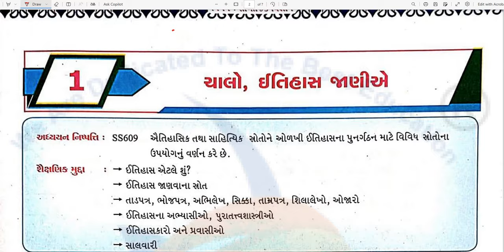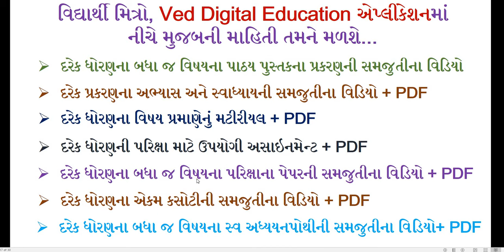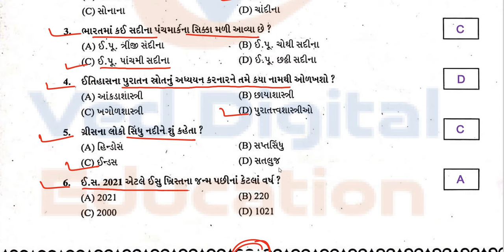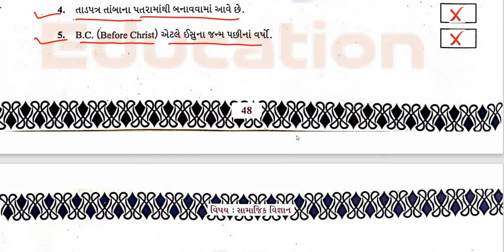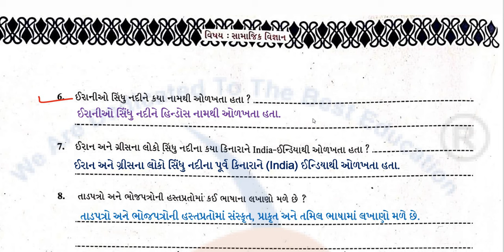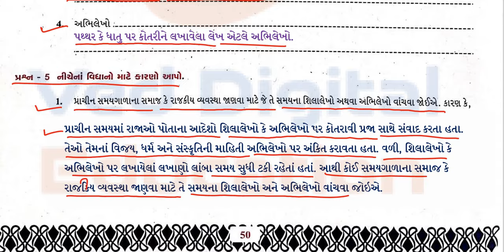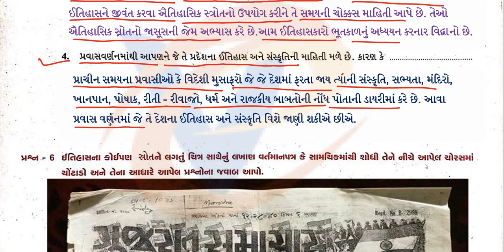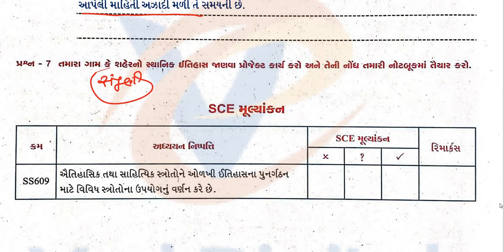dhoran 6 samajik vigyan ch 1 swadhyay pothi, std 6 ss ch 1 swadhyay pothi solution,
dhoran 6 samajik vigyan ch 1 swadhyay pothi,
std 6 ss ch 1 swa adhayayan pothi,
dhoran 6 samajik vigyan ch 1 swa adhayayan pothi,

EDUCATION
Hi